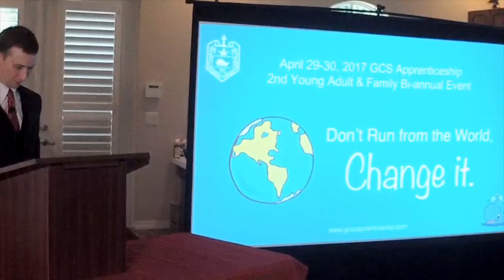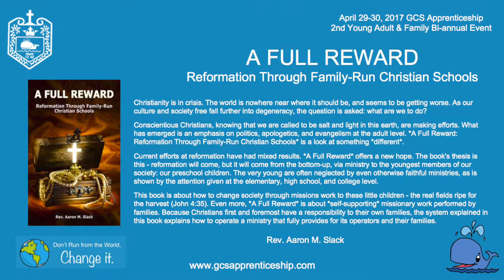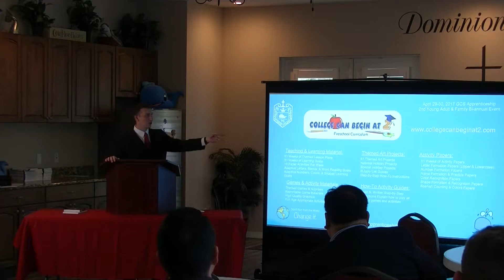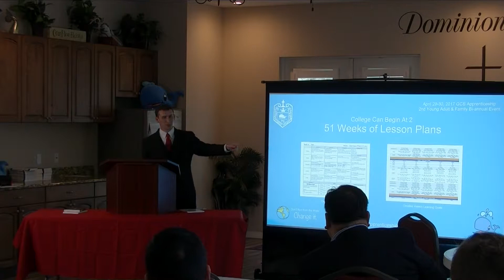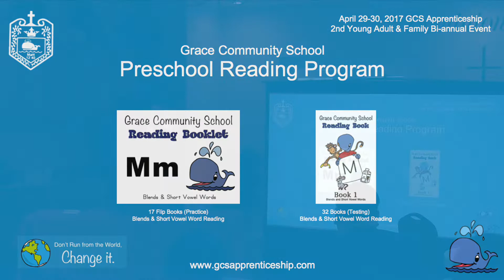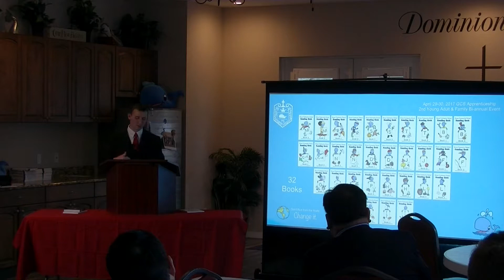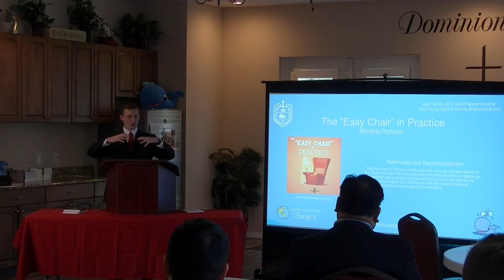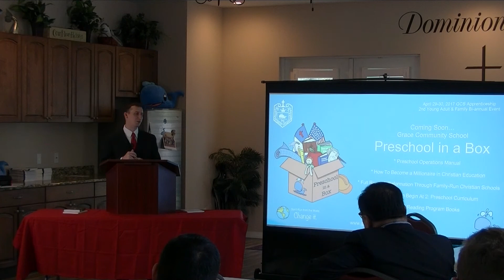07. GCS Apprenticeship Program Materials - Rev. Jeremy Walker - 2017 Event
Rev. Jeremy Walker discusses all the materials and resources available through the GCS Apprenticeship Program and Nicene Press at the Grace Community School Apprenticeship Program Christian Young Adult and Family Event 2017.